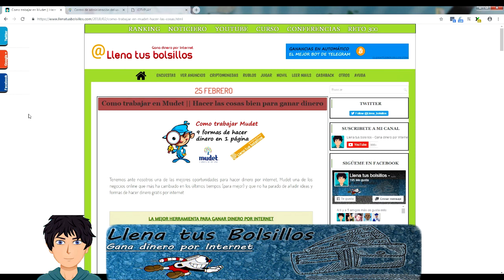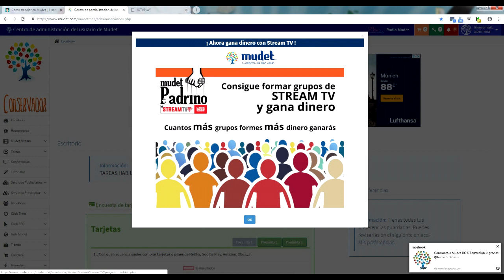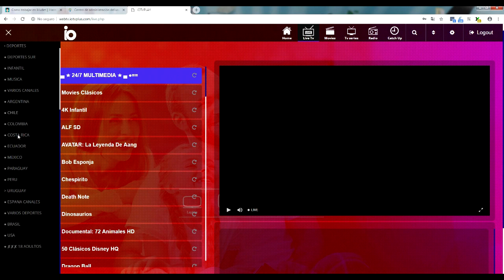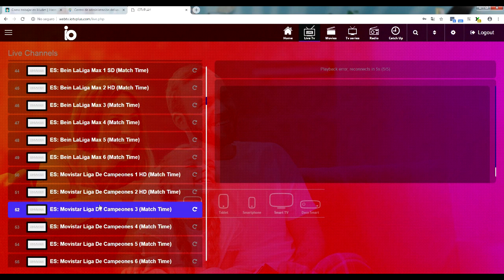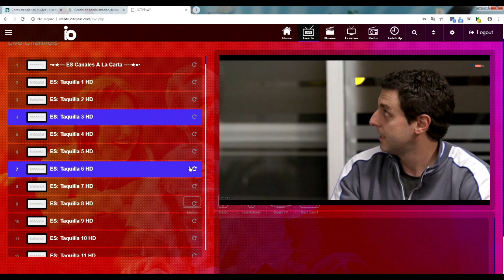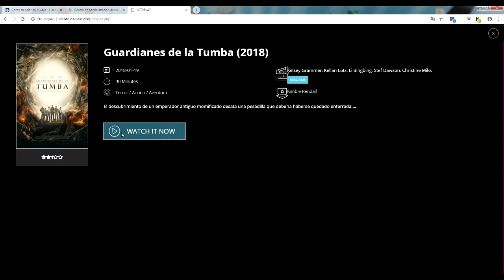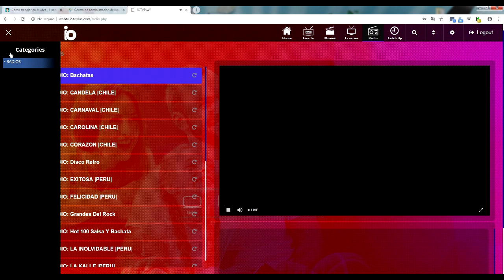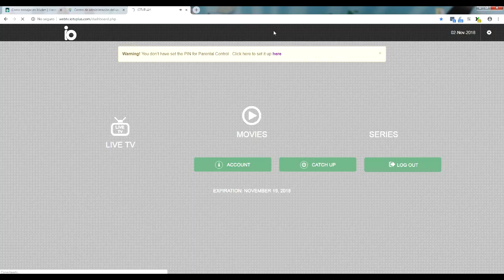Ya no estoy en Mudet - Analizando StreamTV de Mudet | Opinión personal del servicio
🔴  NUEVO VÍDEO   🔴

Analizando StreamTV de Mudet | Opinión personal del servicio

⬇⬇ Exchages para compara Criptomonedas ⬇⬇

Analisis del servicio de televisión StreamTV de Mudet donde tenderemos acceso a canales en vivo, peliculas, series y radio al alcanze de un click.

Opinión personal donde voy hablar de los pros y contras que tiene y si yo personalmente lo recomendaria contratar.